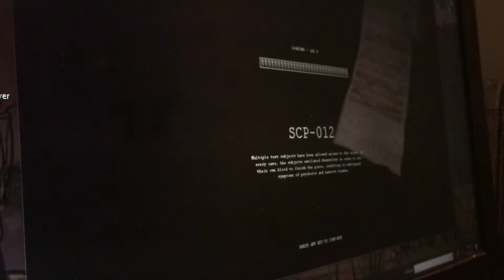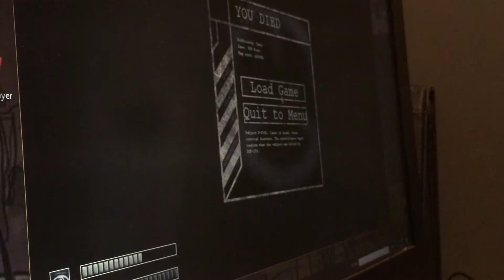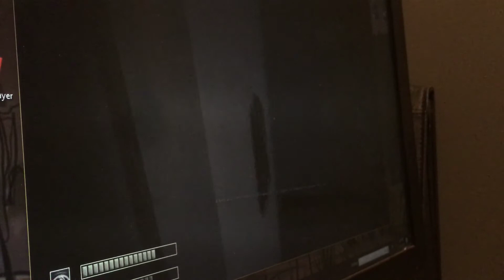SCP CB Part 1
First time Even though I know what to do